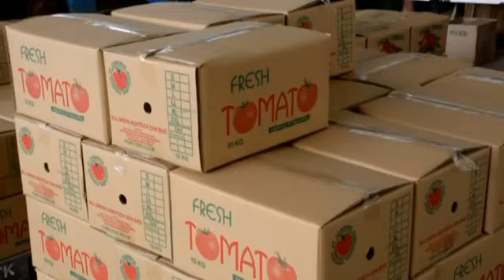Oh! My Kelate Ep 3 - Ladang Tomato, Lojing